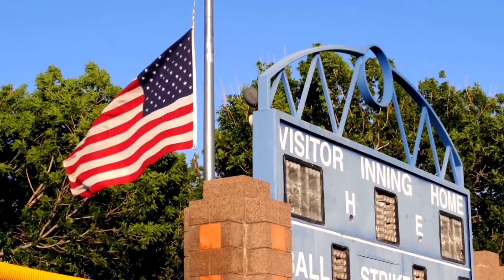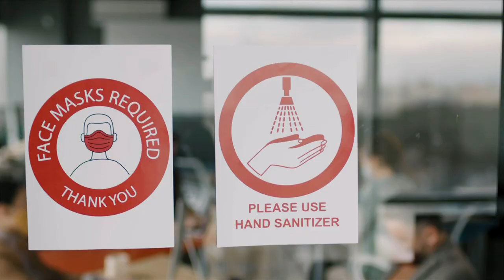Baseball is not just America's pastime | Storytime with Doc Emrick | NBC Sports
Storytime with Doc Emrick: Baseball is not just America's pastime | NBC Sports